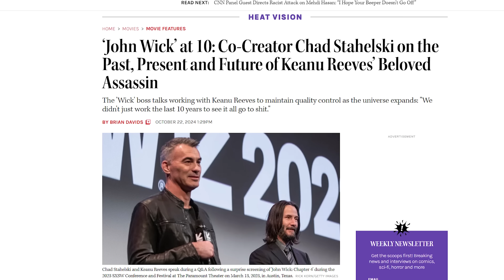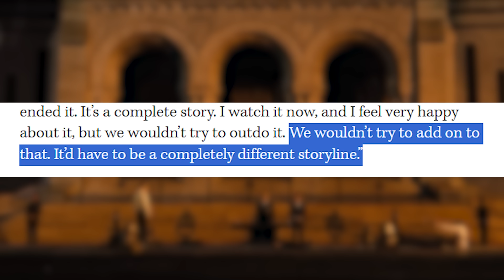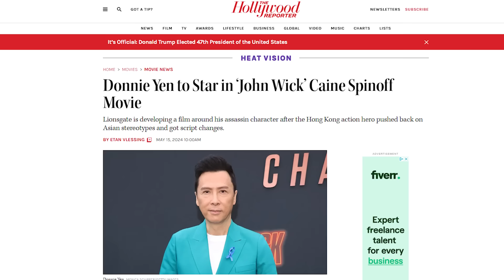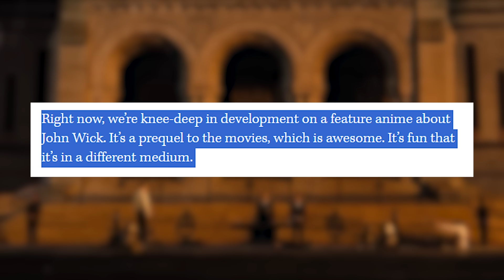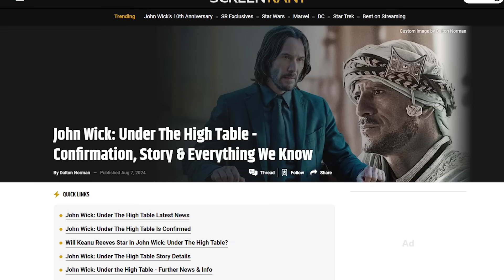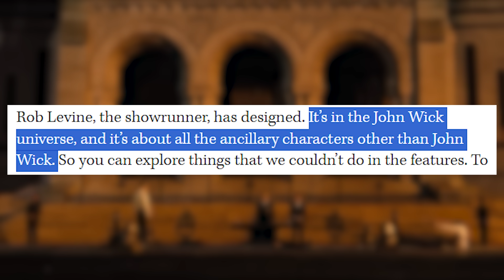John Wick 5 UND Anime?!?!? | Die Zukunft von John Wick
John Wick Vorschau

Es ist eines der erfolgreichsten Action-Franchise der Kino-Geschichte. Mit nur vier Filmen spielten Keanu Reeves als John Wick schon über EINE Milliarde Dollar ein. Nun äußerte sich Regisseur Chad Stahelski zu Wort und verriet, was uns demnächst noch so erwartet. Natürlich können wir uns nächstes Jahr auf "Ballerina" mit Ana de Armas freuen, aber es gibt noch viel mehr... wie zum Beispiel die Frage, ob es John Wick 5 geben wird? Was da auf uns zukommt, verrate ich euch in diesem Video.

00:00 Intro
01:18 John Wick 5
04:13 Ballerina
06:00 Caine Spinoff
07:30 Ainme "The Impossible Task"
09:34 Under the High Table
11:57 andere Pläne